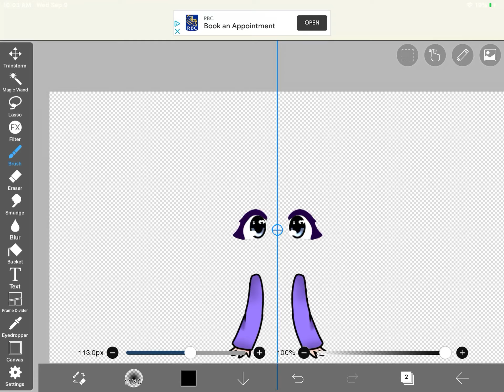I’m sort of proud of my new eyes (Filler)